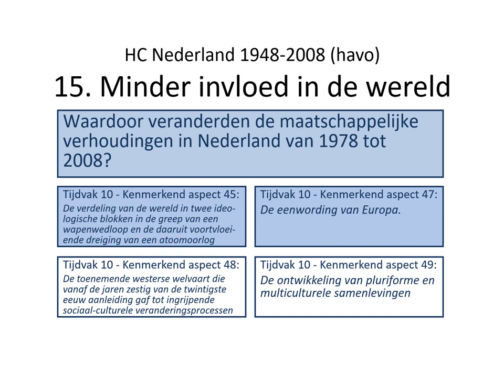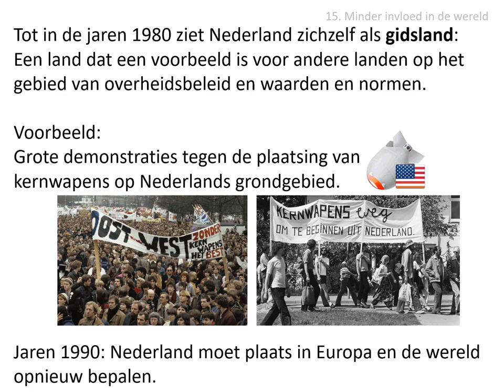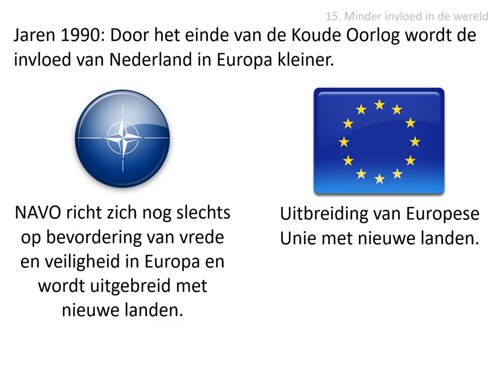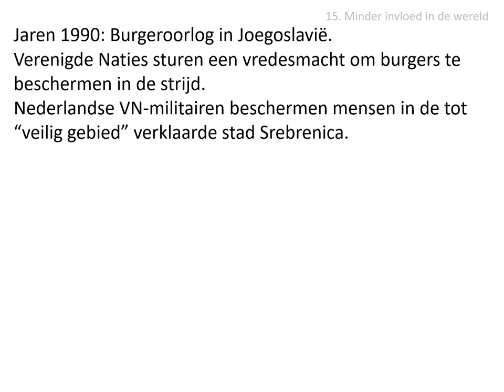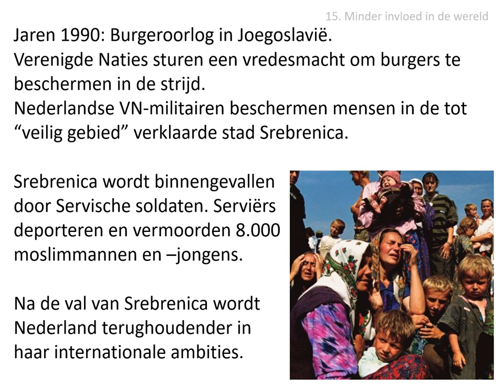15. Minder invloed in de wereld (havo HC Nederland)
Uit de stofomschrijving:
Nederland moest in de jaren 1990 haar plaats in Europa en de wereld opnieuw bepalen. Tot in de jaren 1980 zag Nederland zich als gidsland. Er waren grote demonstraties tegen de plaatsing van kruisraketten op Nederlands grondgebied. Door het einde van de Koude Oorlog kreeg de NAVO een andere rol en werden NAVO en de Europese Unie sterk uitgebreid. In Europa werd de Nederlandse invloed hierdoor kleiner. Na de val van Srebrenica werd Nederland terughoudender in haar internationale ambities.